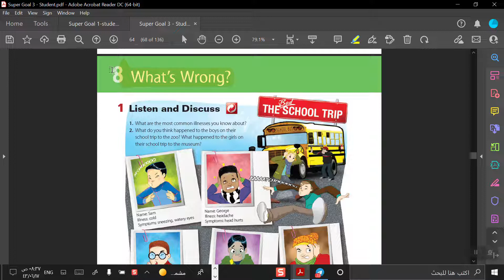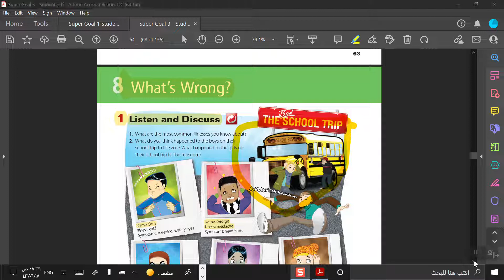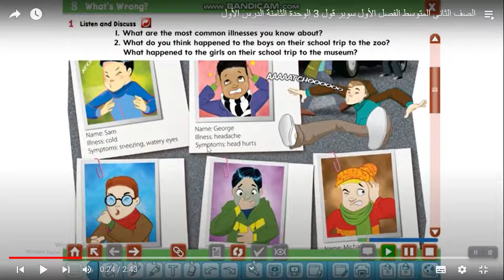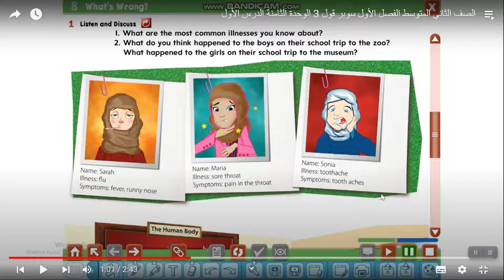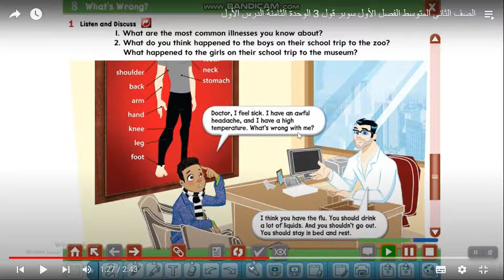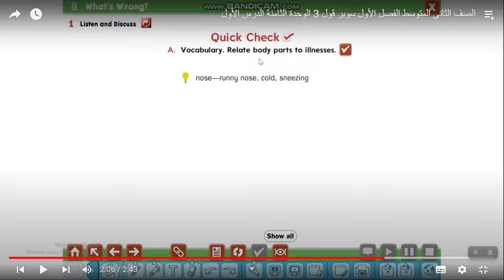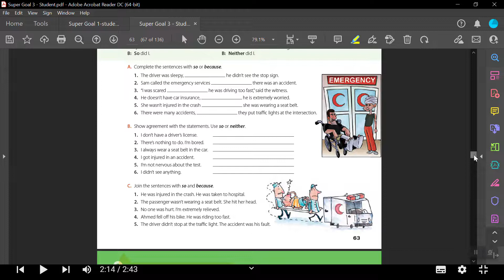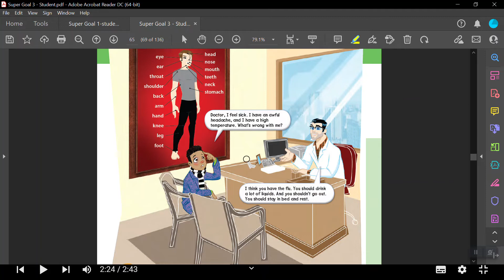Super Goal 3 unit 8 lesson 1